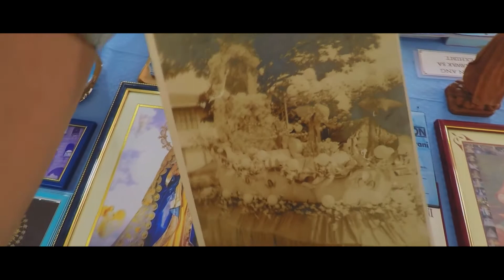Panata 2019 | Visita Iglesia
The Seven old churches that were built 200 to 400 years ago and declared as pilgrimage sites are here in Bataan. All these churches were constructed under the ministration of the Dominicans. These century-old churches are located in the towns of Hermosa, Orani, Samal, Abucay, Pilar, Orion and the Cathedral in the City of Balanga.